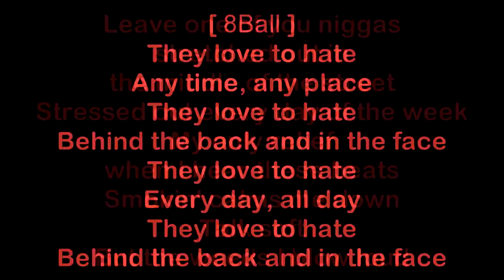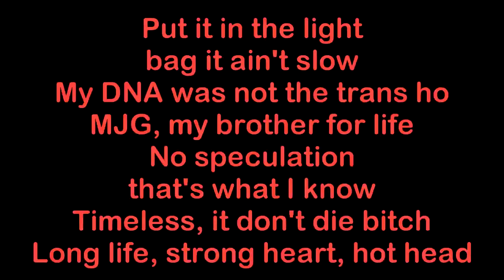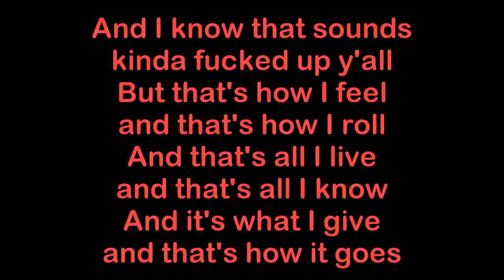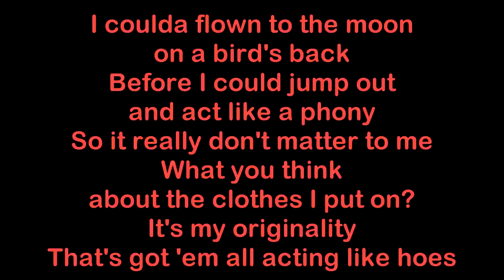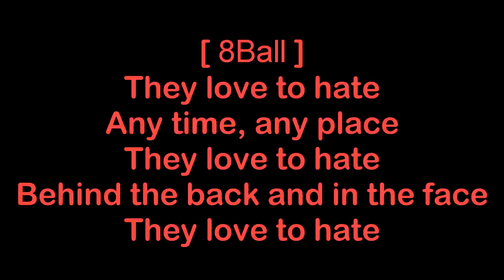8Ball ft. Waka Flocka Flame & Yelawolf - Immaculate Perception [HQ & Lyrics]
Immaculate Perception performed by 8Ball featuring Waka Flocka Flame & Yelawolf. The song is from 8Ball's mixtape "Premro (2012)". The song is produced by Drumma Boy.